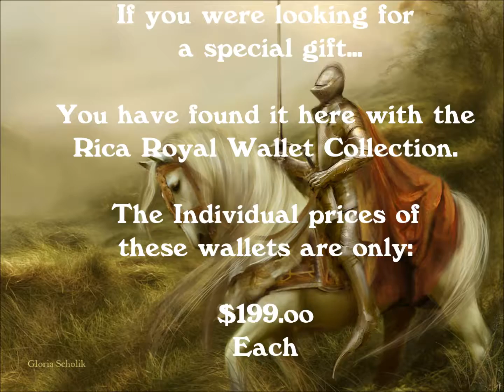2 passport brown and red Complete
2 PASSPORT WALLETS FOR ONLY $199.OO

These handmade wallets are covered with Russian Sable Fur. This type of fur is very soft and cushy. Red and brown leather is used for the inside of both wallets.  If you travel with passports, these wallets will keep them very safe and will hold more than just passports.